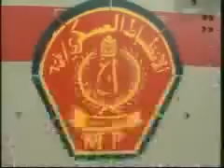1st Armored Division's 501st MPs Train Iraqi Army on IED Detection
Soldiers of the 501st MP Company spend much of their time in Iraq on the roads in and near Baghdad.  SGT Colin Black takes us to JSS Constitution where the MPs share their knowledge of the road with their Iraqi counterparts.